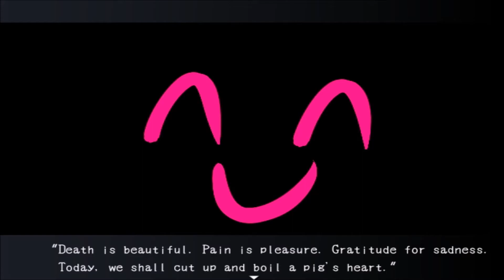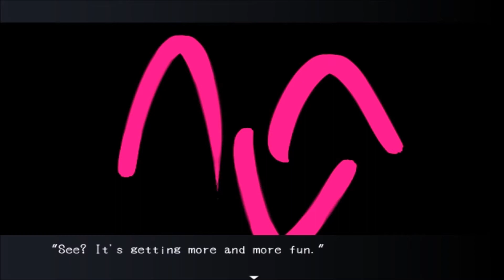Blank Dream | Część 2 | Wszystko chce mnie zabić!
Horror z rodzaju RPG. Wcielamy się w szesnastoletnią dziewczynę o imieniu Mishiro. Po dokonaniu samobójstwa traci pamięć i trafia do Świata-Lustra, gdzie musi odnaleźć wszystkie zwierciadła ze swoim odbiciem, by ją odzyskać. Jednak musi zachować ostrożność, gdyż nie jest w tym wymiarze sama.